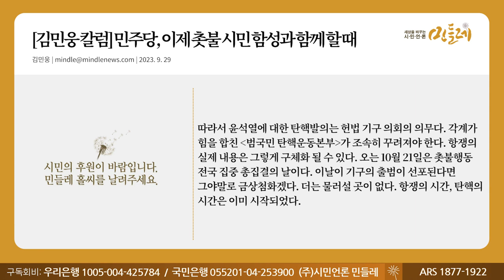[230930_김민웅] [김민웅 칼럼] 민주당, 이제 촛불 시민 함성과 함께 할 때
▣ 대표번호 : 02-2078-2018 (정기구독 등록, 해지, 민원)
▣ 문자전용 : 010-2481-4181